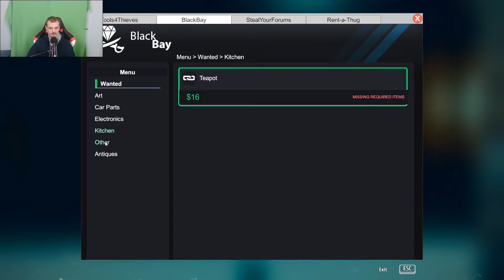sen när fick ni tasers I thief simulator#8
dom har tydligen uppdaterat spelet sen sist så dom har fått tasers nu i stället för pistol

KOLLA IN DETTA

ÖVRIGA KANALER